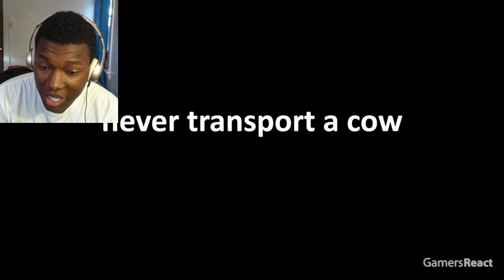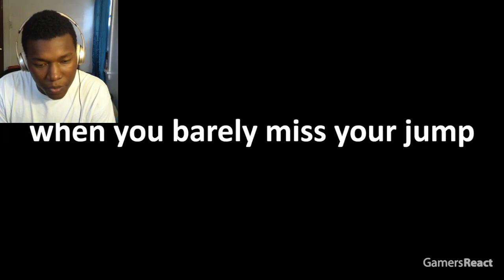LUCKIEST vs UNLUCKIEST Minecraft Moments MARATHON REACTION